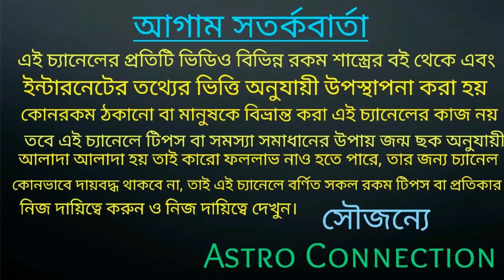শনির বিপরীত রাজযোগ এর ফলে 4 রাশির পকেট গরম!!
শনি গ্রহের বিপরীত রাজযোগ এর ফলে 4 রাশির  পকেট গরম হতে চলেছে
কোন সেই 4 সৌভাগ্যশালী রাশি জানতে ভিডিওটি দেখুন।